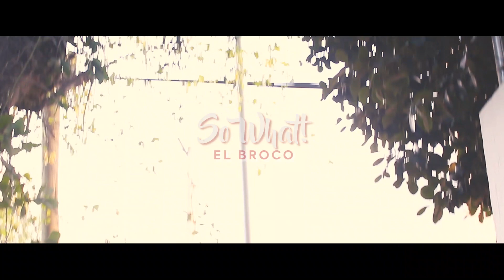El Broco - So What! (Video Oficial)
So What?!

Letra: El Broco
Visual: Luis Hernandez

Letra

Coro
Siempre fresco
Relajao’
Quédate tranquilo y préndelo al caminar
Mami smoking
Ponte high
Quédate tranquila y préndelo al caminar

Me imagino estar reposando
Fumando gramos bajo la sombra de un árbol
Me gusta el cielo al mirarlo
Me siento una nube por que siempre ando flotando

La vida es bella muy siniestra y misteriosa
Y eso me encanta, cada día es una diferente historia ¡A ver qué pasa!
Tal vez esta noche no veo a esa dama
Tal vez y le digo que la veo mañana
¡No lo se!
¡A ver qué pasa!
¡No lo se!

Me lo prendo siempre contento muy lento
Lo fumo se disfruta el momento y atento
Que como  avión despegó del suelo
Trucha mis movimientos

Me muevo en la cuadra enrolándome esa ganja
Me ignora, me cuida se comporta muy rara
Me sube me baja siento que ella me engaña
No importa aquí sigo con la tal María Juana

Coro
Siempre fresco
Relajao’
Mami smoking
Ponte high